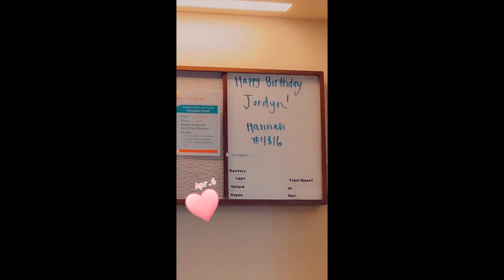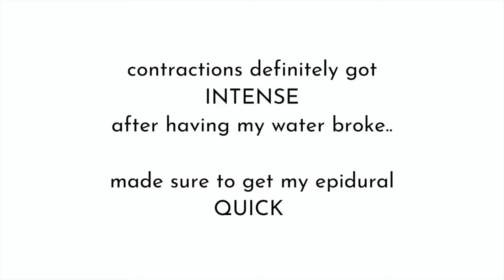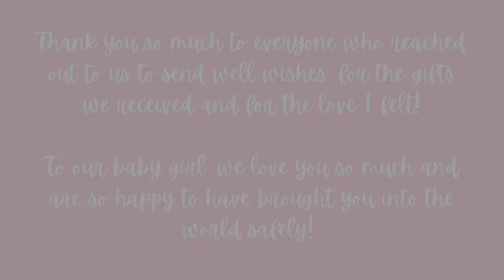EMOTIONAL BIRTH VLOG OF OUR DAUGHTER: Labor & Induced Delivery at 39 weeks | POSITIVE | nesha.vb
Jordyn Elyse was born on 04.06.21 at 12:58pm

Induced labor and delivery vlog of the birth of my rainbow baby girl!  I gave birth literally the day before pandemic restrictions were lifted, it was such a great and positive experience. Real and raw first labor delivery birth experience. I am so happy that I was able to have my sister in the room with me during my labor and delivery. Baby girl Jordyn was very small for her gestational age so she had to have several blood sugar tests done to avoid going to the NICU. We are so thankful to God that she was able to safely come home with mom and dad with no NICU visit.
My induction / induced delivery was a very fast process, super easy and baby girl was out in a few pushes! I am genuinely so very grateful for that.

☆ NESHA.VB LIFESTYLE, COLLEGE AT THE UNIVERSITY OF ALABAMA, CLEANING, MOTHERHOOD, WORKING + STAY AT HOME MOM, DAY IN MY LIFE, LIFE WITH MY NEWBORN, GET IT ALL DONE, HOMEMAKING YOUTUBER + CONTENT ☆